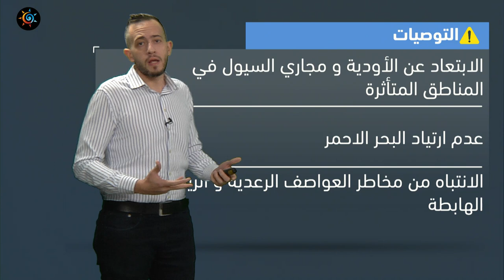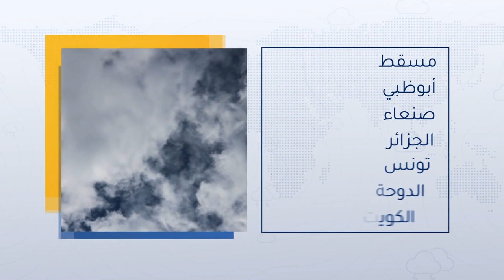طقس العرب - السعودية | النشرة الجوية الرئيسية | السبت 13-11-2021